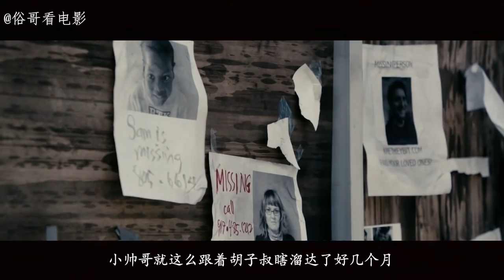瘟疫爆发，丧尸横行，师徒二人一路过关斩将，寻找人类最后一块净土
电影讲述了年轻的Martin家园被毁，去寻找更合适的居住地，然而一路上充满了来自吸血鬼和怪物的威胁的故事。